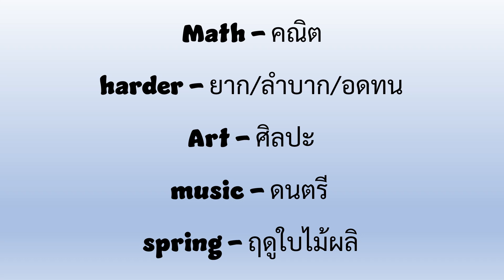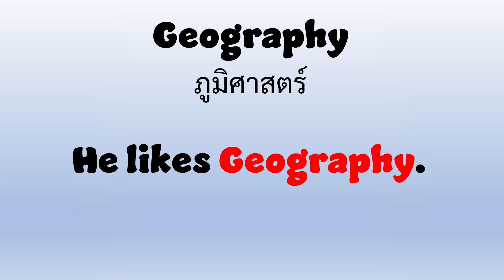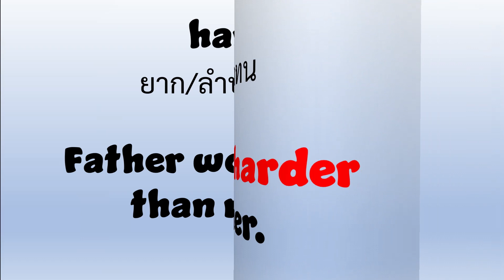Vocabulary | P4 - Week 02 | คำศัพท์ ประถม 4 สัปดาห์ 02